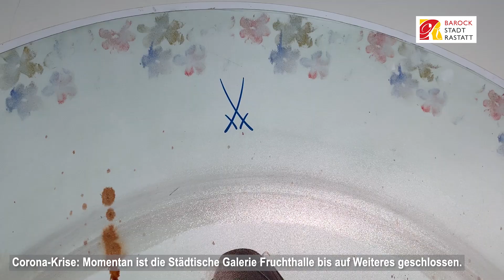Virtueller Rundgang durch die Städtische Galerie Fruchthalle Teil 2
Peter Hank, Leiter der Städtischen Galerie Fruchthalle, zeigt in Teil 2 des virtuellen Rundgangs einen Ausschnitt der aktuellen Ausstellung "Malzeit" von Gerhard Neumaier.
Der Maler und Bildhauer Gerhard Neumaier serviert in seiner aktuellen Schau Essen, indem er Gerichte so auf Teller bringt, als wären es echte Mahlzeiten. Die Bilder zeigen „Malzeiten“, in denen fiktive Speisen auf abstrakte Weise imaginiert und in Öl auf dazugehörige Teller-Tondi gebracht werden.
Um die Werke abzurunden, haben Köche aus der Region Rezepte zu den jeweiligen Tellern entworfen, die nachgekocht werden können